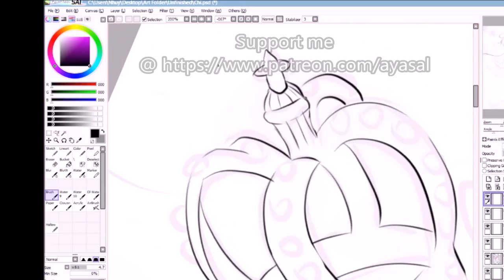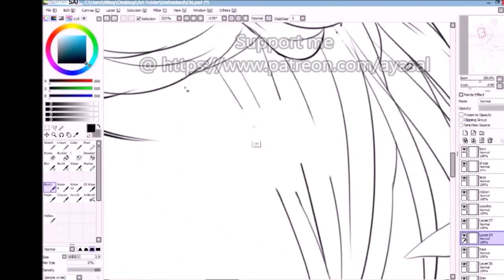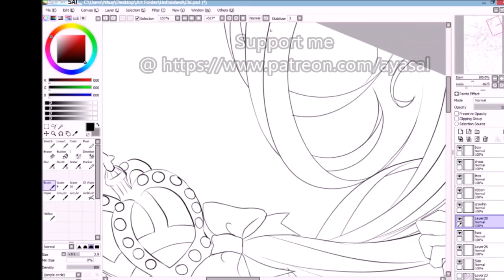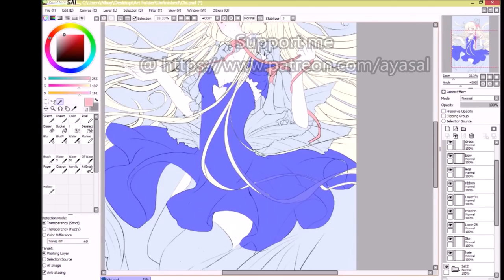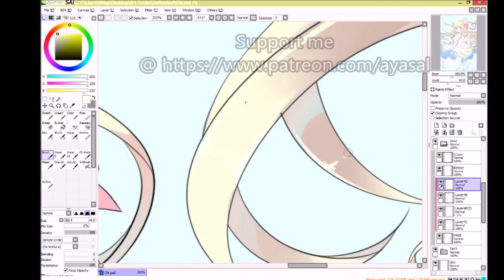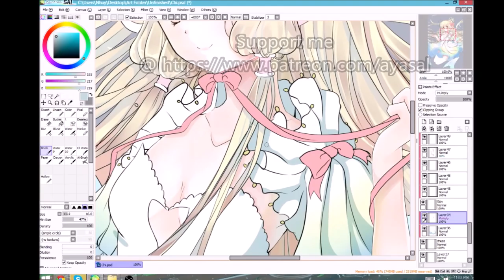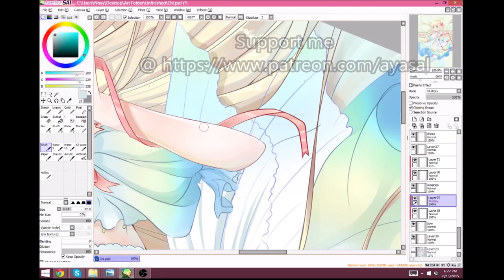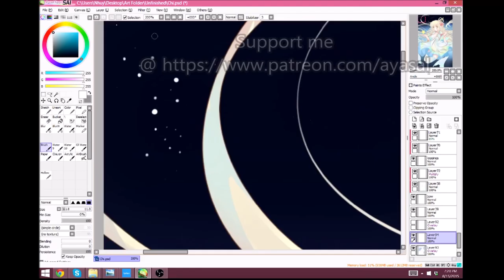Chi - Chobits~ Speedpaint